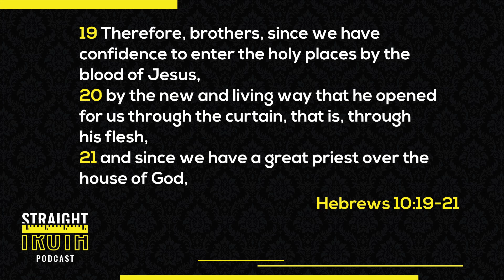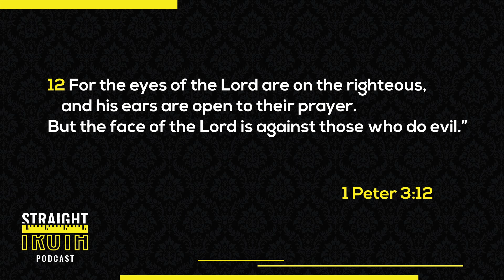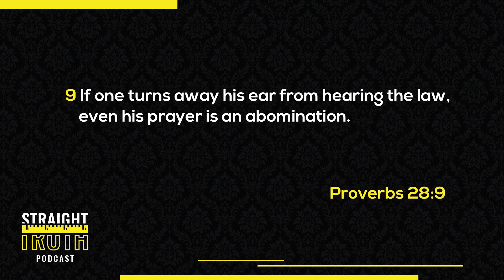Does God Hear The Prayers Of An Unbeliever?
To learn more about the things shared in today’s podcast, consider listening to or watching the following sermons exposited by Dr. Caldwell:

This season on the Straight Truth Podcast, Dr. Richard Caldwell and host Dr. Josh Philpot are before a live audience. They aim to answer questions that are on the hearts and minds of those in attendance. The question asked for this episode pertains to a statement made by Dr. Caldwell in a recent sermon. The questioner tells us that in that sermon, Dr. Caldwell stated that unbelievers are unable to pray. The questioner asks, does that mean that God doesn’t hear their prayers. If that is the case, what then changes that for a Christian?

Dr. Caldwell says that what he means by that is an inability unbelievers have for prayer that only comes through salvation; it isn’t something any of us have by nature. But for a believer, someone who stands reconciled with God, they’ve been given and have a new nature they now have a relationship with God whose face they seek. Dr. Caldwell reminds us that God is all-knowing and always present. He is aware of the prayers of the lost and has no problem hearing them or understanding them. The issue is reception. A different question to ask that will be helpful is, does God deal with unbelievers in the same way that He deals with believers; the answer is no. The unbeliever remains estranged from God based on sin. They are not a child of God, they do not have the Spirit of God, and they do not have Jesus as their Great High Priest in heaven. They do not have the access that believers have because of the blood of Jesus. Hebrews 10 speaks to this, revealing a standing that believers have in God’s grace that unbelievers do not. So then it is in this sense that God has no regard for their prayers. God is not going to deal with them as He does with His children.

Dr. Caldwell shares a couple of examples, one from 1 Peter 3:12 and a second from Proverbs 28:9. He reads and walks us through these passages, explaining what each one is saying in its context and how they relate to God receiving and accepting us. He carefully explains we must come to God through the blood of Jesus, trusting in the finished work of Christ on the cross. If this is not how we are approaching God, then it is all just religious activity, prayer included. God doesn’t have regard for that. He doesn’t accept that. Every kind of religious act that a lost person offers to God is stained with sin; it’s unacceptable. The sinner needs to know that acceptance with God will not and cannot be found in religious acts offered in their own merit and own strength. This acceptance is found only in and through the blood of God’s Son. To approach God, we must come by way of His Son, which means looking to Jesus as Lord and Savior. Until we have done that, our prayers are not acceptable to God. But, if a lost man or woman cries out to God, in faith, for the forgiveness of sins that comes through Jesus Christ, the Son of God, that is a prayer that will be received and answered with eternal life.

What about the believer who comes to worship having sinned, possibly feeling guilty, weak, far from God, and maybe even lacking the desire to pray? Dr. Caldwell reminds us that all of the Christian life has to be lived out fully in the knowledge of the full, free, complete, finished work of God’s Son. No one, none of us can stand before God, at any time, based on our own merit and righteousness. We have to go before the Lord in the confidence of Hebrews 10. However, says Dr. Caldwell, that doesn’t mean that there won’t be times where we feel these ways. If we are not dealing with sin as God calls us to, there may be times where our prayer life becomes hindered. We might feel distant from God and experience a leanness in our spiritual walk. Dr. Caldwell points out that God loves us too much to let us go on in that which dishonors Him and destroys us. He disciplines and scourges every son He receives. He will bring pressures to bear on our lives to turn us out of the way of sin and on to the path which pleases Him. Dr. Caldwell also points out that we can often misunderstand this leanness. There are times that we can feel these ways, and yet there be nothing wrong. That is why it’s important not to measure these things by our feelings but by the Scriptures.